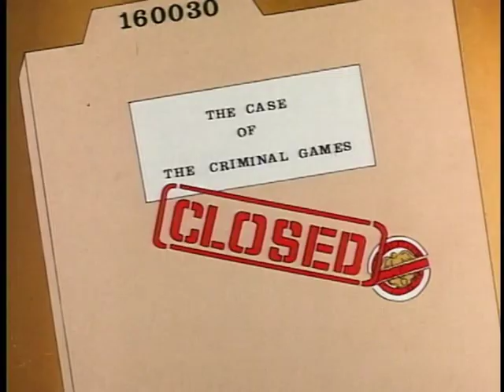COPS - The Case of the Criminal Games